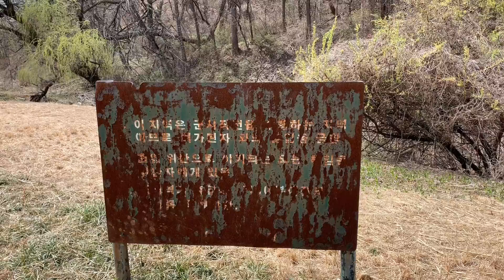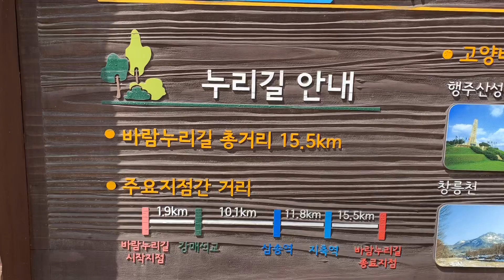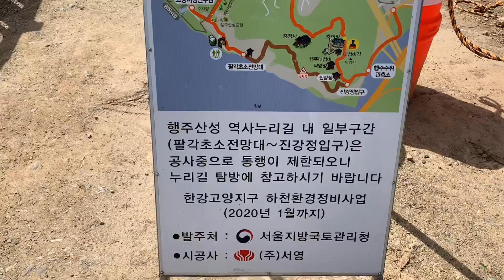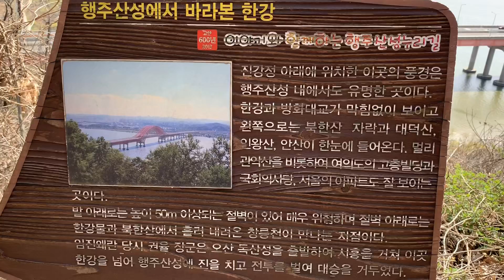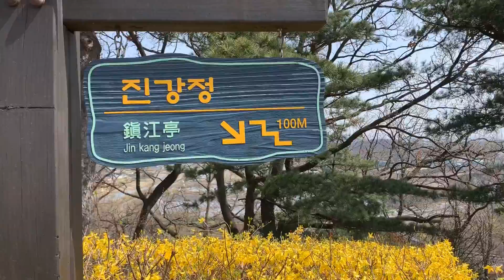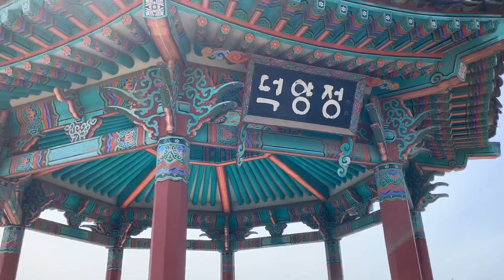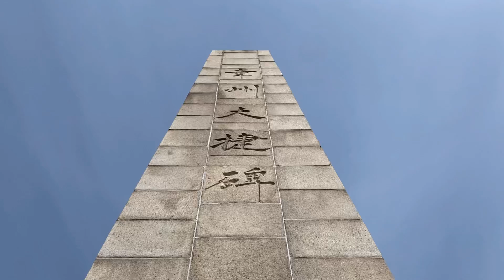고양시 / 행주산성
2020.4 행주산성
고양바람누리길. 역사누리길.  진강정. 평화누리길. 덕양정. 행주대첩비. 충의정.